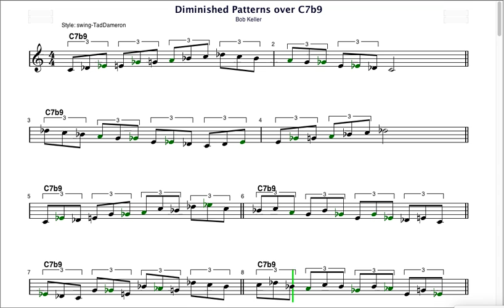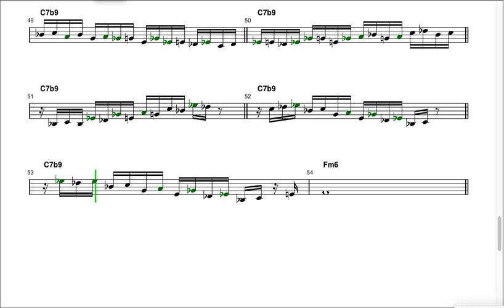Diminished Patterns Over C7b9